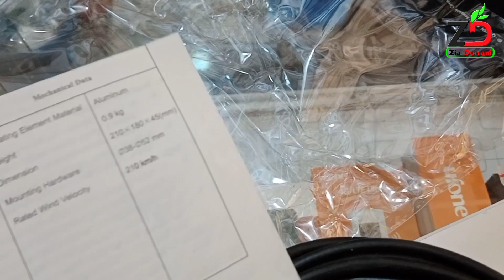Long Range 4G Antenna